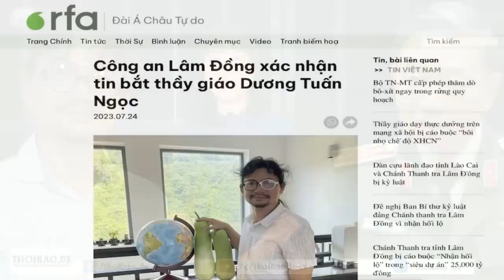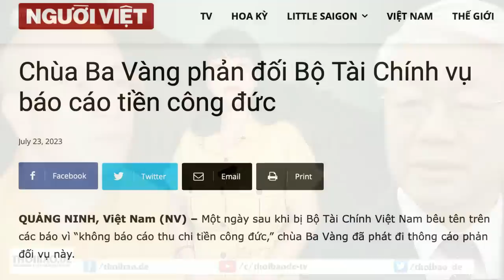Bịp không được Dân - đảng vội túm thầy giáo Dương Tuấn Ngọc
Từ đầu năm 2023 tới nay, có ít nhất sáu người bị kết án theo Điều 117 với án tù từ năm năm sáu tháng đến tám năm tù giam.